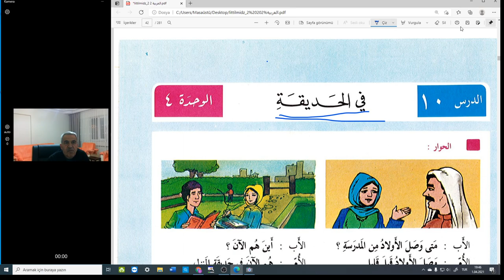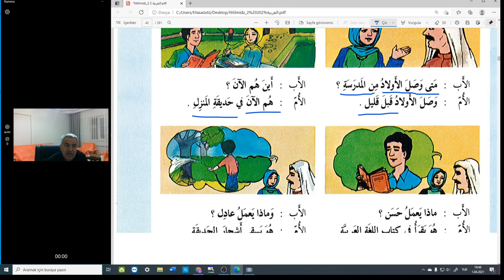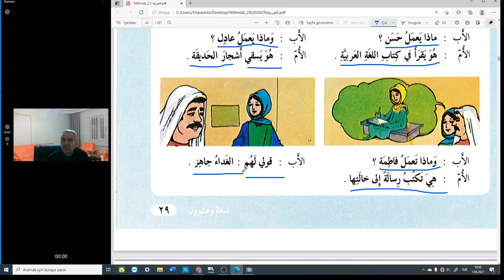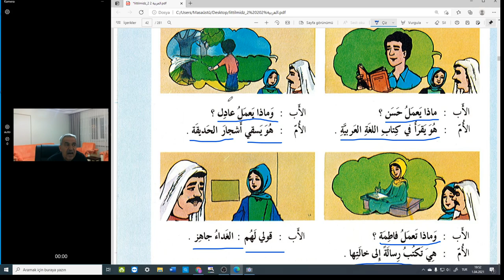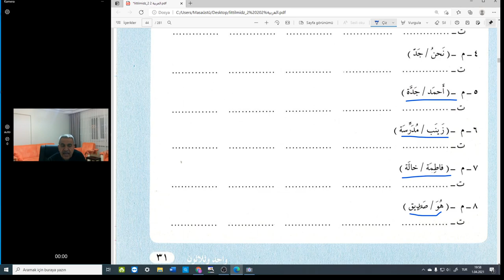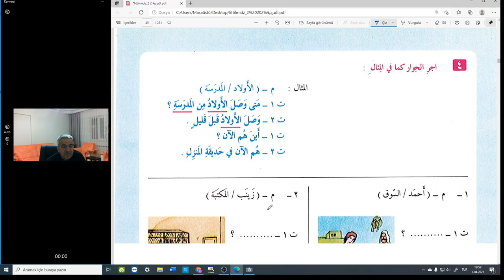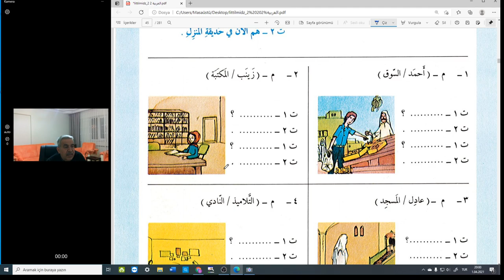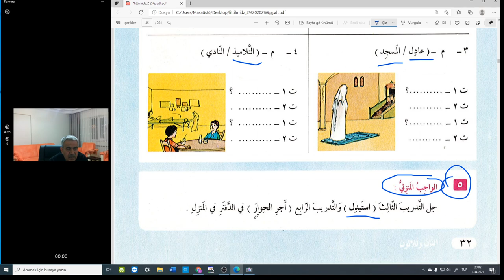هيا نتعلم العربية معا Arapça Pratik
العربية لغير التاطقين بها الكتاب الثانيArapça  2. kitap  sayfa 29-30-31 ve 32